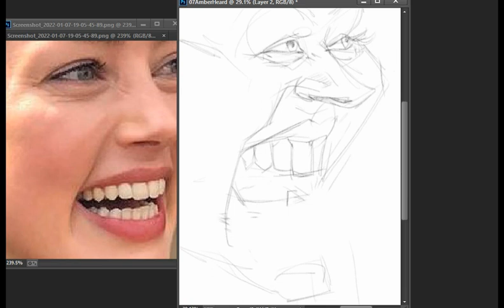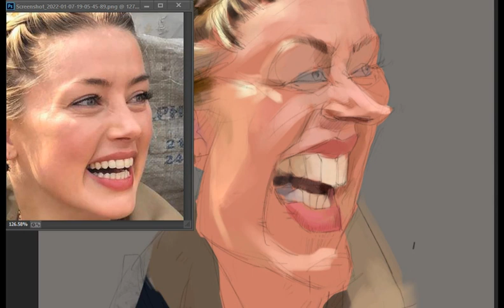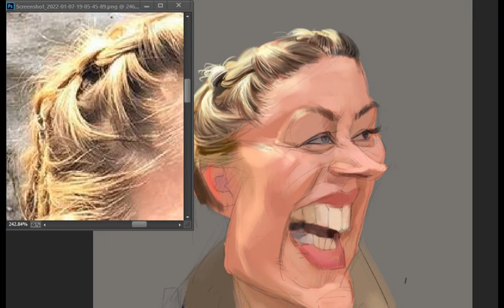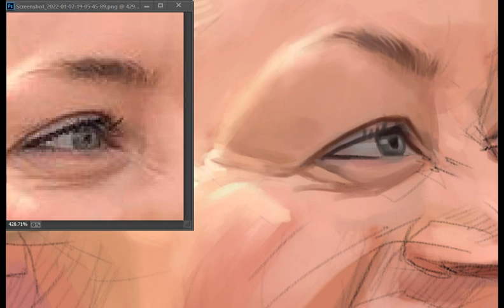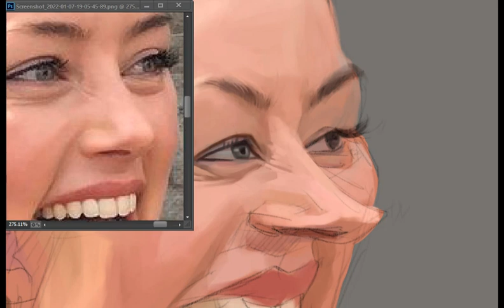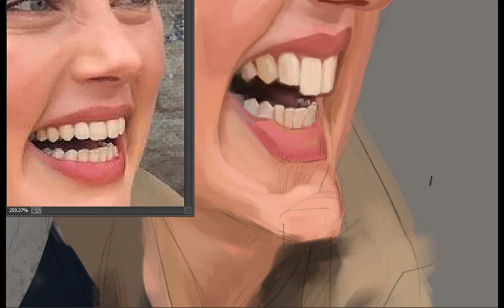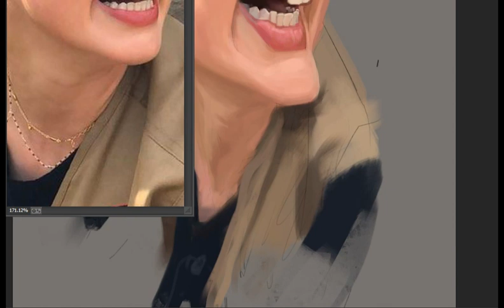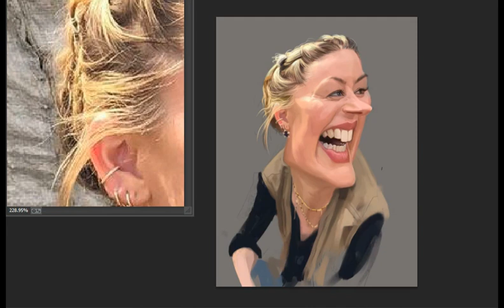AMBER HEARD DIGITAL CARICATURE REAL TIME PROCESS VIDEO